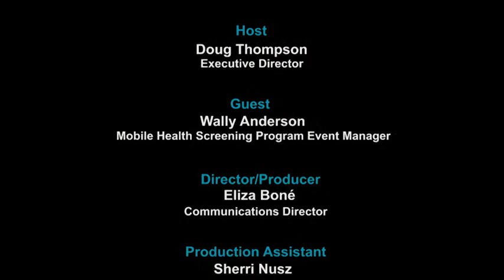Knights Ep 10: Screening Oregon School Children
Wally Anderson, Mobile Health Screening Program Event Manager, explains the growth of the record-breaking program and the state-of-the-art technology that has enabled his team to screen over 70,000 school children across the state in less than a year.